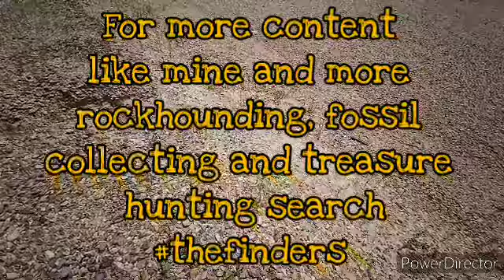AGATES for Days! | ROCKHOUNDING LOUISIANA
I survived the hurricane everyone! Thank you all for your love and prayers. In todays video I'm at a different gravel bar than normal. The storm washed out some new gravel I get to pick through. Hope I find some agates.